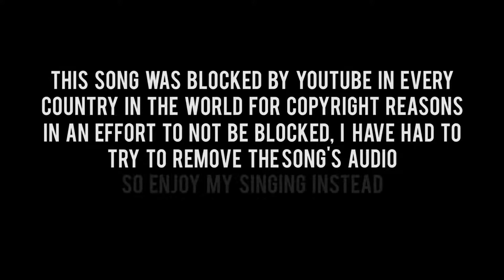Hotel California (Expert 100% FC) 1000+ NOTE STREAK | GUITAR HERO WITH JACK: Ep 225 - GH World Tour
Episode 225: Hotel California